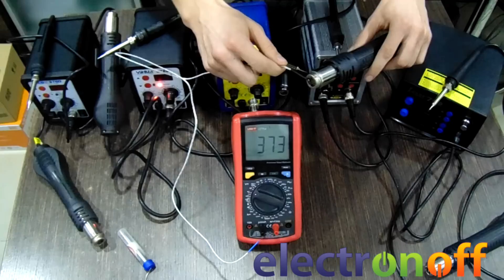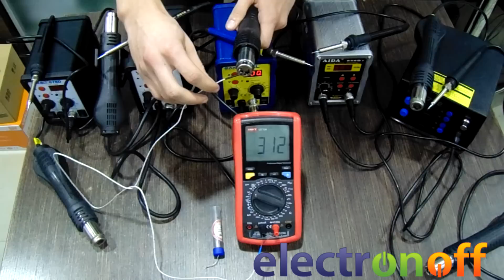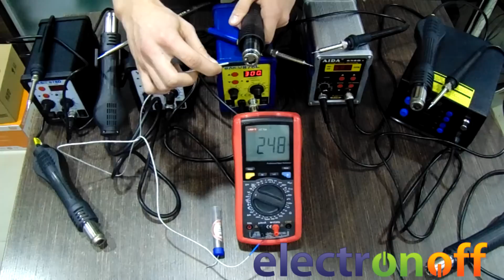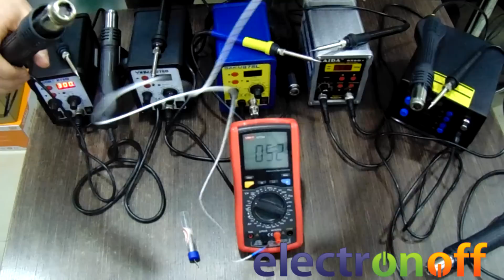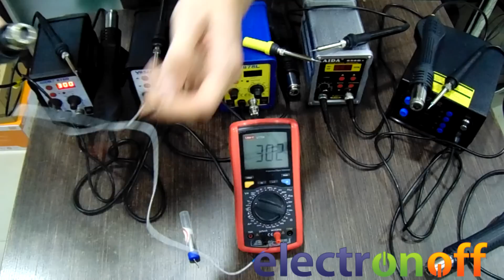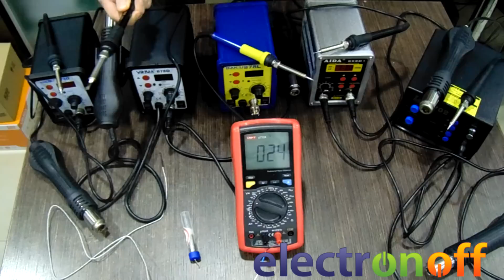Обзор бюджетных паяльных станций Lukey AIDA BAKU YIHUA HANDSKIT от Electronoff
Не знаете какую паяльную станцию выбрать? Нуждаетесь в достаточно мощной станции, которая при этом будет ещё и доступной по цене? В данном видео мы расскажем вам на примере пяти популярных и доступных станций, какую лучше всего выбрать и для какой задачи. Оставляйте свои комментарии под видео и поделитесь своим опытом использования бюджетных паяльных станций.

Интернет-магазин Electronoff.ua - это перспективная, динамичная компания, за годы, зарекомендовавшая себя как надежный поставщик измерительных приборов, паяльного оборудования, светодиодного освещения, инструментов и расходных материалов.